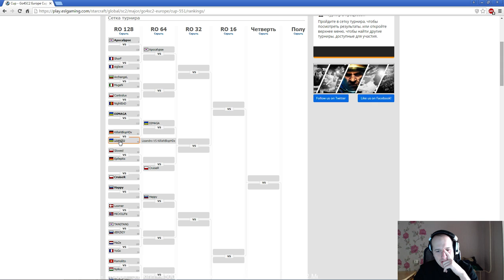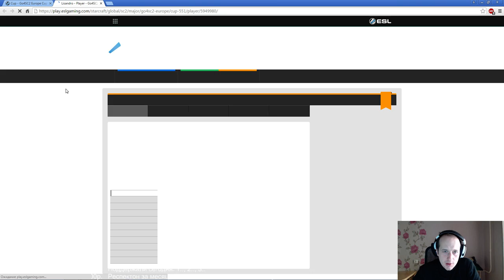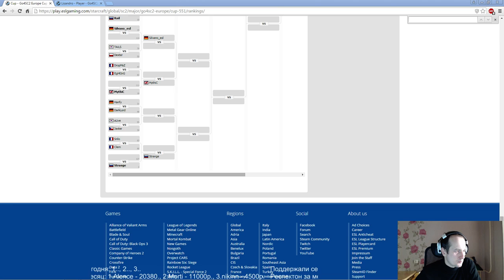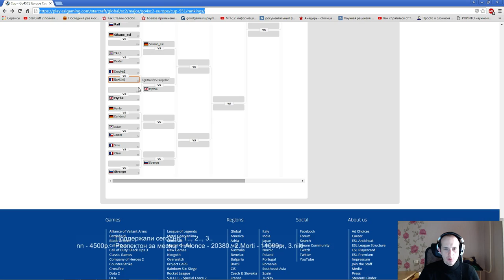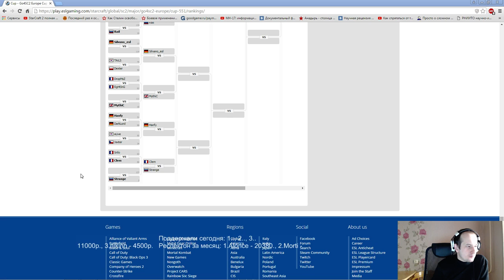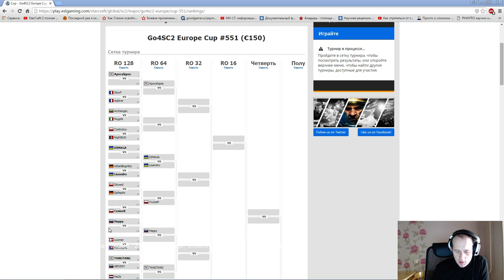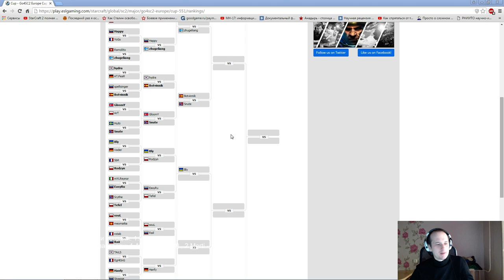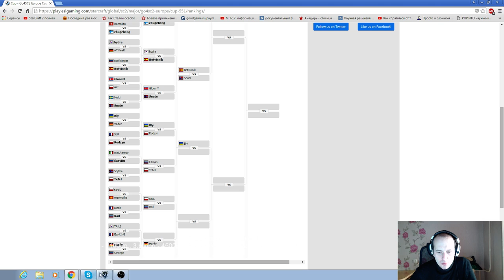go4sc2(28.02.2016) - Pomi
Подписываемся!